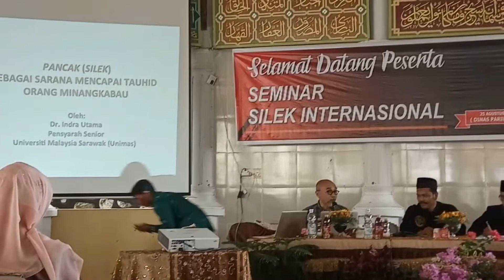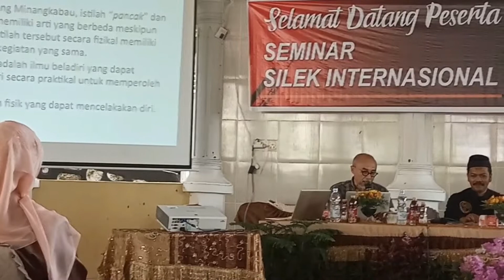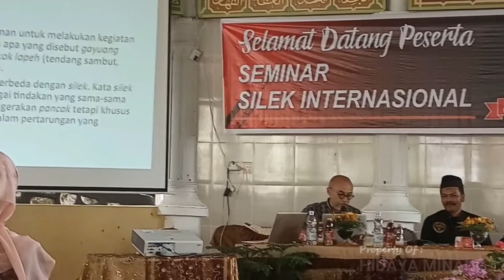Seminar Silek Internasional. Dr Indra Utama, silek sebagai jalan penyempurnaan tauhit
materi yang dipaparkan oleh Dr Indra Utama sangat dalam, dengan mengkaji dasar-dasar silek secara hakikat, dimana silek merupakan sarana untuk memperbaiki akidah atau keyakinan seseorang kepada tuhan, beliau menjelaskan tentang dasar faham langkah seperti langkah alif, langkah Mim, langkah dal dan lain sebagainya, semuanya merupakan dan termasuk dasar-dasar pemahaman silek yang lebih menjurus kepada mental dan persiapan batin untuk mendapatkan ketenangan jiwa. banyak dasar yang menjadi kajian silek sebagaimana ungkapan yang mengatakan bahwa silek adalah rumusan dari ilmu pengetahuan leluhur Minangkabau